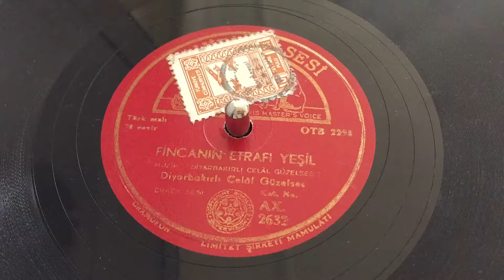Diyarbakırlı Celâl Güzelses - Fincanın Etrafı Yeşil - Taş Plak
Sahibinin Sesi - Türkiye Baskı - AX 2632